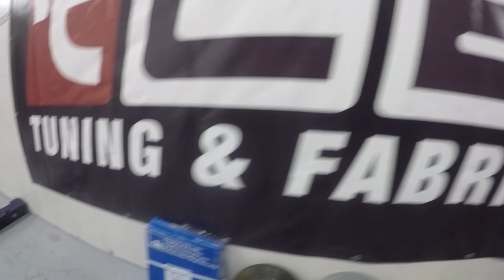BIG BRAKES no TOLEDO- Sai os MAX todos MAMADOS - Entram os POWER DISK + CERAMICAS